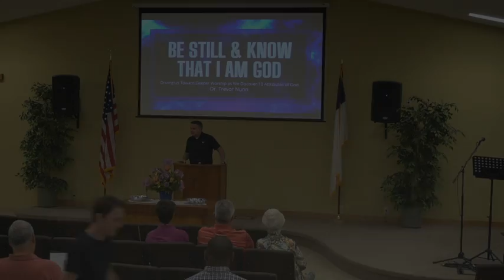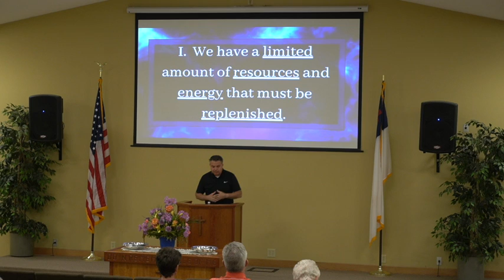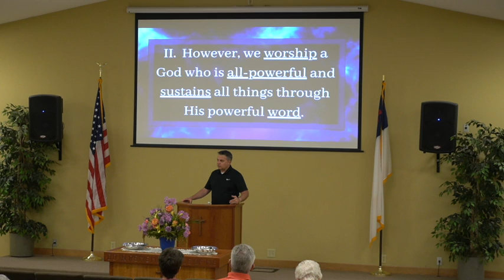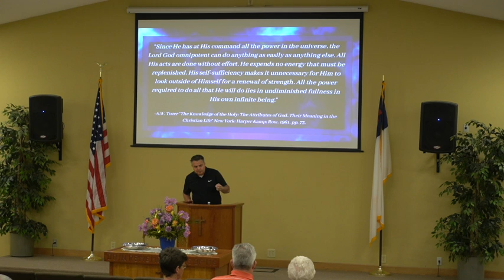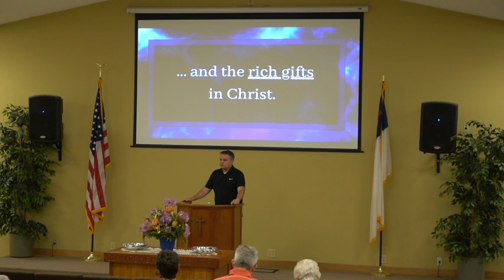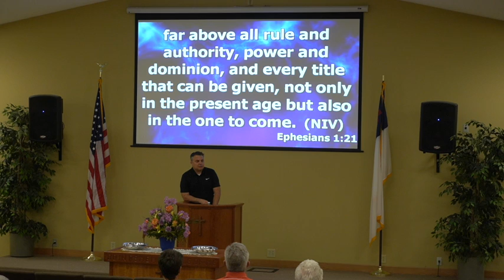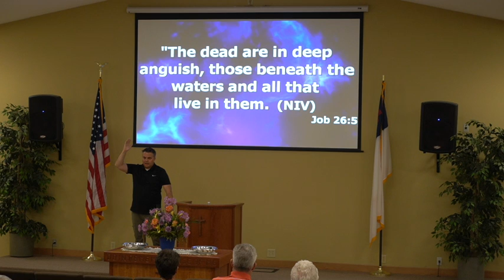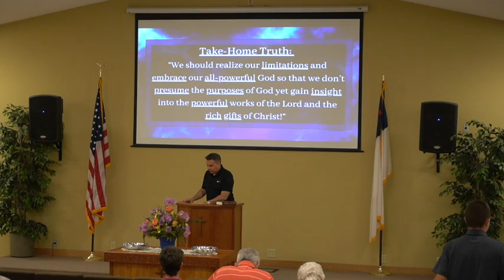Omnipotent - The God of Infinite Power